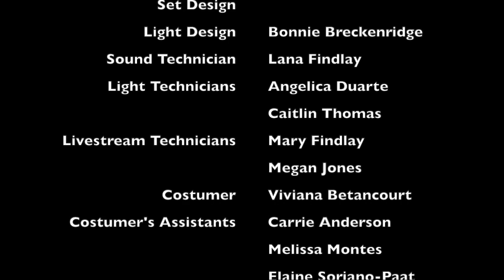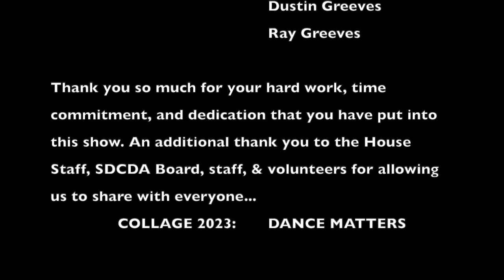SDCDA Collage 2023: Dance Matters - Preshow Video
Official Preshow Video for The San Diego Civic Dance Arts "Collage 2023: Dance Matters"

Videography & Editing by: Katelyn Cone

{Music}:
Clocks - Coldplay
If I Ain't Got You - Alicia Keys
{Voice Audios}:
Tap - Jade Miller
Contemporary - Taylor Corlett
Hip Hop: Skyler Fogel & Kaelynn Garbutt (in order)
Improvisation: Katelyn Cone
T-Troupe: Azeret Talamantes
A Reason To Fight: Debbie Hardesty
Dance Specialist: Andrea Feier

*AUDIO AND MUSIC RIGHTS GRANTED THROUGH CITY OF SAN DIEGO AGREEMENT WITH BMI AND ASCAP

San Diego Civic Dance Association is a non-profit, all volunteer, organization!

To the Collage 2023 cast & crew, thank you for giving me one of the best collage experiences I could have ever asked for. Thank you choreographers for sharing your amazing stories, my peers for working hard together to portray those stories, and Andrea Feier for continuing to allow this program to thrive and share the importance of dance within the community. You all and this year hold a special, SPECIAL place in my heart.

with love, katie